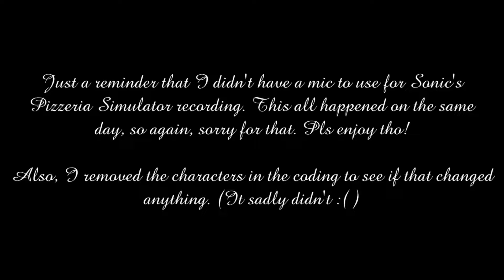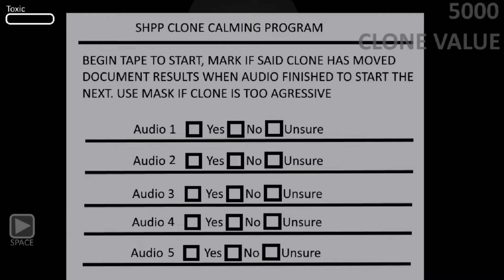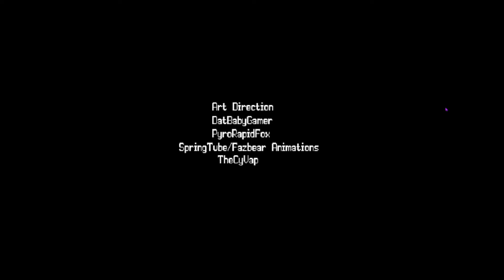Sonic's Pizzeria Simulator | Part 3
It's time to finish off the week and make my pizzeria a big hit!